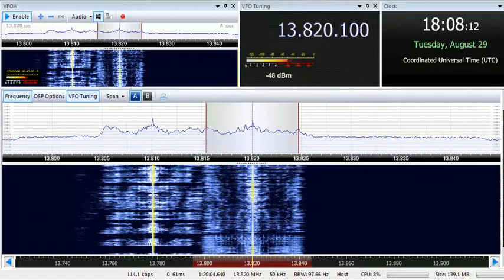29 08 2017 TDA Telediffusion d'Algerie Holy Quran in Arabic to CEAf 1805 on 13820 Issoudun